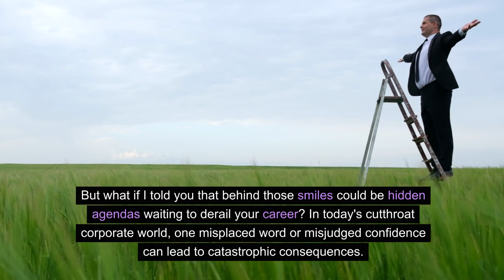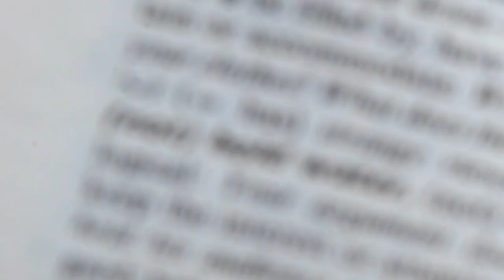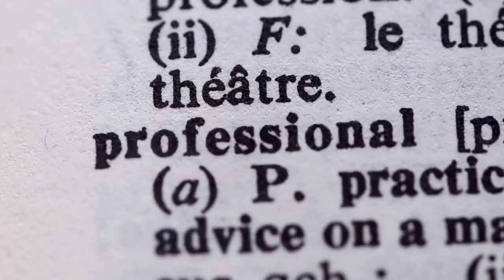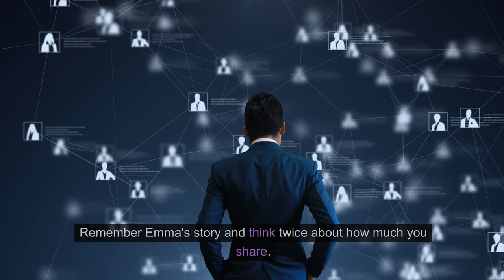Your COWORKERS Are Not FRIENDS | Office Politics & Office Friendship Risks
In this revealing video,  "COWORKERS Are Not Your FRIENDS: Office Politics & Office Friendship Risks", we tackle the delicate subject of office friendships and the potential risks they pose to your career, a crucial topic under the umbrella of Office Friendships Risks. Are your colleagues really your allies, or could a casual conversation, as seen in Friends at Work scenarios, lead to unintended career consequences? Learn how to differentiate between professional colleagues and personal friends, highlighting the importance of Professional Boundaries at Work.

This guide is crucial for anyone aiming to navigate their career with both safety and success, offering Career Development Strategies. We dive into maintaining professional boundaries while preserving your authentic self, ensuring you don't sacrifice personal integrity for professional gains, an essential part of Maintaining Professionalism. Discover the importance of understanding Workplace Dynamics and how they can blur the lines between Personal and Work Relationships, highlighting the risks of Office Friendships.

We also delve into Effective Workplace Communication and its role in Career Development, providing valuable insights and tips for thriving in a competitive work environment. The video further highlights the significance of Professional Networking and how to build connections that benefit your career while maintaining professional boundaries, a key component of Professional Networking Advice. It addresses the challenges of toxic work environments, offering guidance on how to cope with toxic coworkers, especially in healthcare settings.

Join us to explore these vital aspects of office life and learn how to navigate the complex world of office politics and relationships, including dealing with toxic jealous coworkers. Whether you're just starting your career, perhaps as a high school student seeking career advice, or are a seasoned professional, this video offers indispensable advice for fostering a successful and authentic professional life, emphasizing Authenticity in the Workplace and Career Advancement Tips.

Share your experiences in the comments below. Remember, your career is more than just a job; it's a journey. Stay ahead in your career by understanding the subtleties of office relationships with tips on Protecting Your Career and managing Professional Boundaries.

COWORKERS are not your friends or family. Learn setting boundaries at work with coworkers, how to make friends at work, & get along with coworkers without falling for career pitfalls! This is key in navigating toxic work environments and mastering office politics.

CHAPTERS
00:00 Introduction
00:28 There is no such thing as coworker friends
00:56 Pitfall 1
01:39 Pitfall 2
02:18 Principle 1
02:50 Principle 2
03:26 Key Takeaways